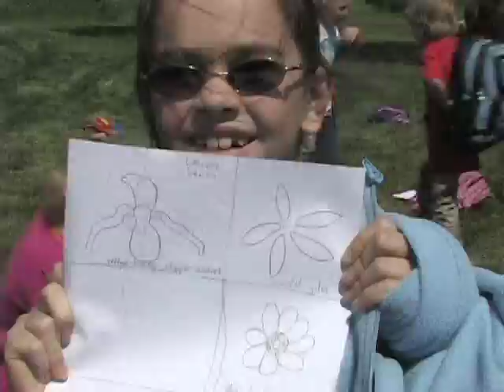The Song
Belinda Bowler, a professional musician with the encore occupation of a school teacher created the perfect pitch when composing the Be Outside theme.